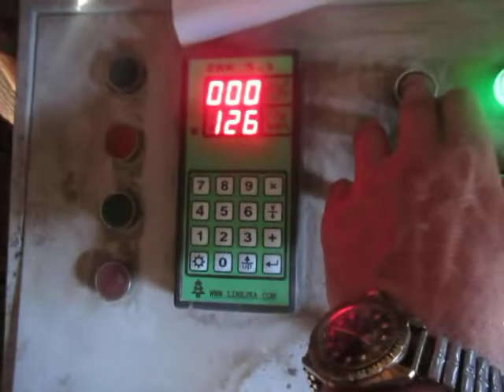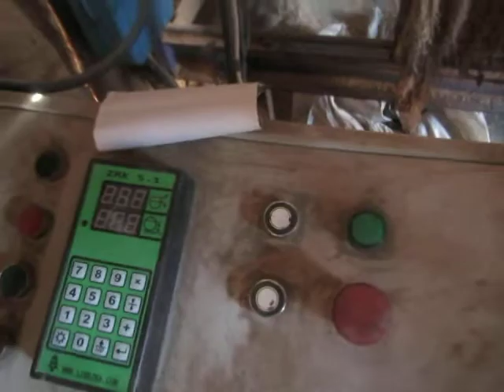Пилорама дисковая МГ ГД-500( Держинская) горизонтальная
Наша компания реализует б/у оборудование различного назначения для Вашего бизнеса. Организуем доставку.